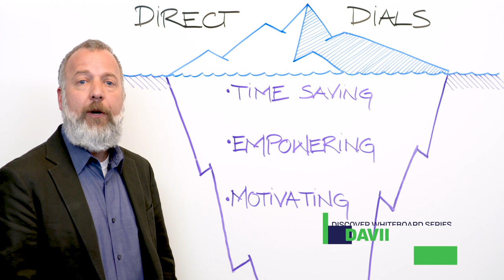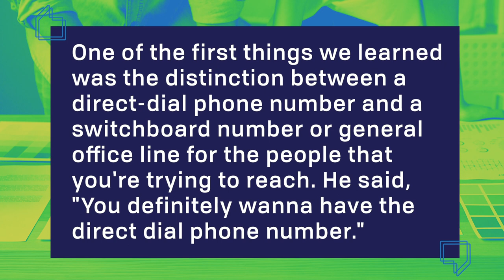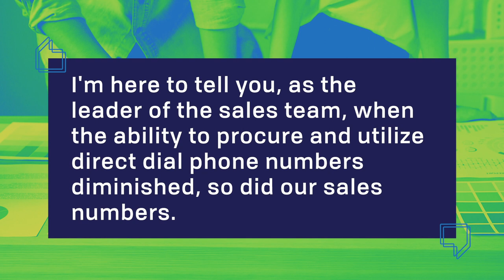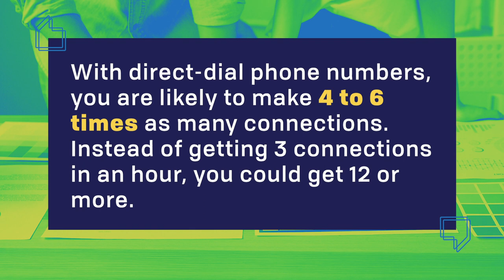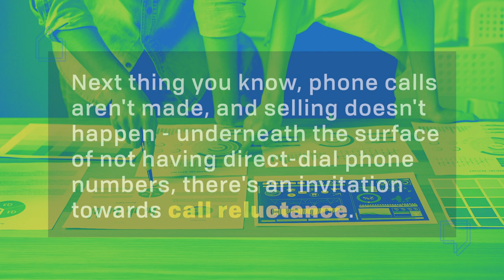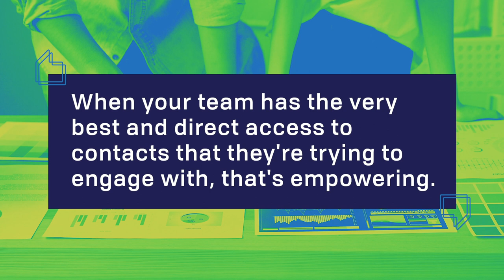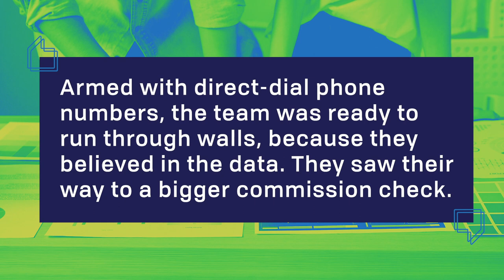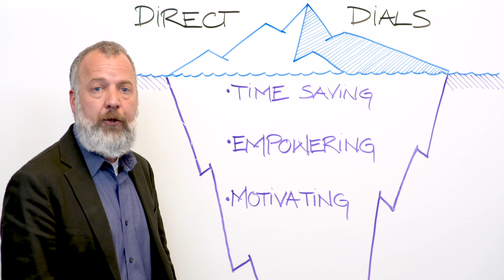How Your Sales Team Can Dive Deep with Direct Dial Numbers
Direct-dial phone numbers SEEM simple - but they have a downstream effect on your sales team for better or worse. They save time, discourage call reluctance, encourage the team to aim for higher-level decision-makers, and motivate a competitive spirit. Watch our latest Discover Whiteboard series to learn how to make the most of this not-so-basic sales tool.

 WHAT IS DISCOVERORG?
 DiscoverOrg enables direct connections with key prospects, giving sales, marketing, and staffing pros the ability to find, connect, and sell to their targeted prospects.